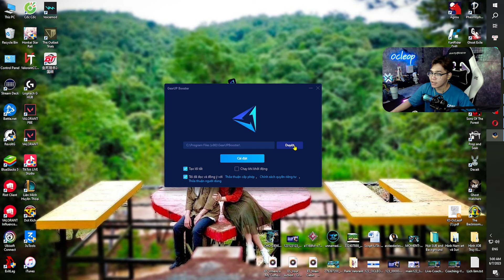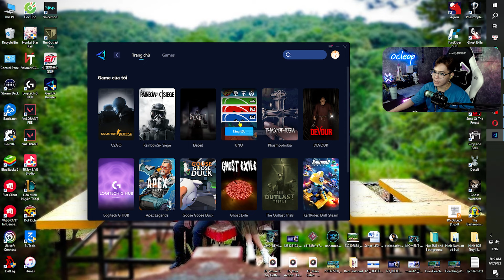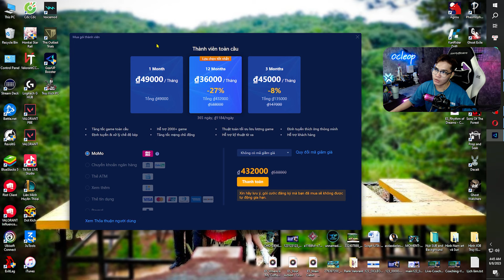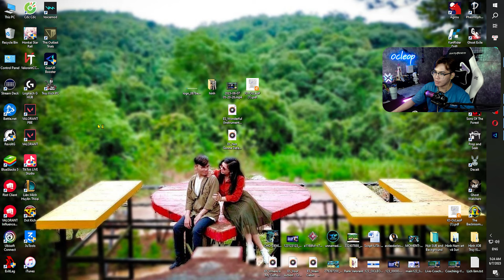Phần Mềm Hủy Diệt Ping CAO và LAG | Gearup Booster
Link tải Gearup Booster:
(Ở link này các bạn nhập Code "ocleop" sẽ đc giảm 10% khi mua và free 1 ngày sử dụng)

💲THÔNG TIN BANK:
     ♦︎ TÊN CHỦ TK: HO CANH PHONG
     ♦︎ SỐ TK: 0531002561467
     ♦︎ Chi nhánh VCB Ðông SG
     ♦︎ VietCombank
💲 THÔNG TIN MOMO:
     ♦︎ HO CANH PHONG